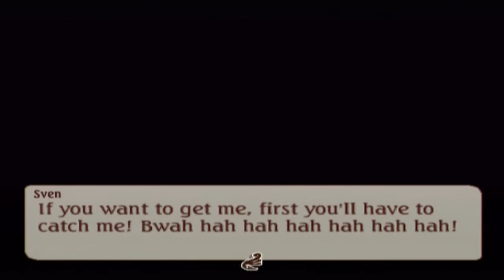Let's Play Tales of Legendia Pt. 91, Sven's Dream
Gee, I wonder if it was to find the Everlight?